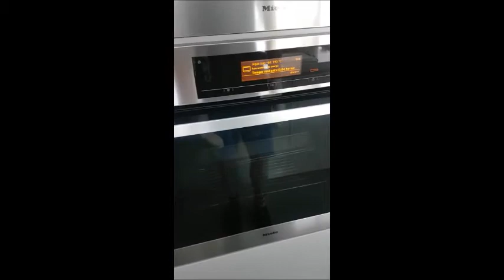Roasted Chicken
Erasmus Project SENSES